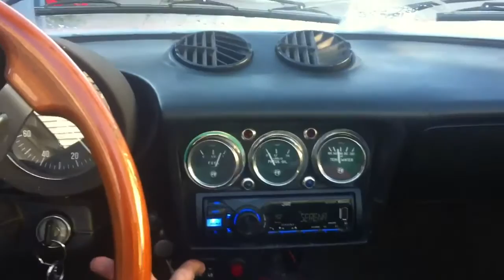Wipers on my Alfa Spider - with BMW wiper motor and Control Module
Wiper demonstration.
1st is the washer spray and double wipe,
2nd is the hi speed setting
3rd is the low speed/intermittent wipe function